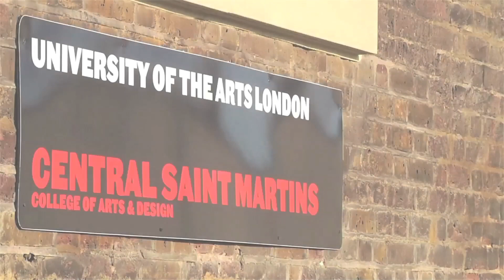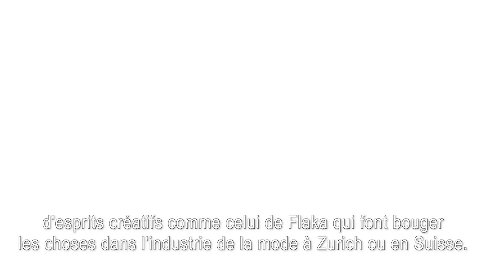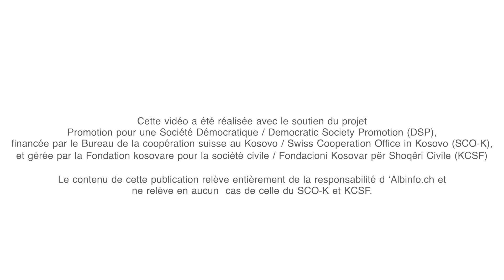Histoires à succès: L’art du crochet kosovare perce dans la haute couture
La créatrice de mode albano-suisse, Flaka Jahaj, a réussi à percer dans le marché de la mode suisse en s’inspirant de la tradition du travail fait main par les grand-mères albanaises. Ses collections ont déjà pénétré sur le marché de la mode suisse, et est même considérée comme l'une des meilleures créatrices du pays. Flaka Jahaj a  remporté la première place au «  Swiss Design Awards 2014 ». Albinfo.ch vous propose un vidéo-portrait de cette jeune femme qui a réussi à transformer l'héritage des vêtements folkloriques albanais en une œuvre d'art contemporaine pour la haute couture suisse.
Albinfo.ch poursuit la présentation des six premiers vidéo-portraits réalisés avec des membres de la diaspora kosovare. Dorénavant, vous découvrirez des profils d’entrepreneurs issus de la diaspora kosovare en Suisse et ailleurs en Europe, et qui ont lancé des projets innovants et à valeur ajoutée au Kosovo.

Ce projet « Histoire à succès » vise à réaliser douze vidéo-portraits étayés sur des immigrés ou anciens immigrés kosovars qui ont entrepris des initiatives insolites en faveur du développement durable de leur pays d’origine. Il s’agit de Kosovars de la diaspora qui ont profité de leur acquis en Suisse ou ailleurs en Europe, pour lancer des projets originaux économiques, scientifiques, culturels, ou sociopolitiques en faveur du Kosovo. A travers ces portraits, on peut saisir de façon plus concrète l’impact que peut avoir la diaspora kosovare pour la prospérité de ce jeune pays qu’est le Kosovo.

Cette approche positive du projet « Histoires à succès » vise à influencer les décideurs au Kosovo et dans la région, pour qu’ils prennent conscience du potentiel que représente la diaspora pour leur modernisation. Ce projet filmique vise également à promouvoir des exemples de réussite, afin de sensibiliser, mais aussi, de stimuler d’autres membres de la diaspora à entreprendre des initiatives semblables, car le Kosovo regorge de possibilités d’investissements économiques.

« Histoires à succès » répond à une nécessité prioritaire sur les tentatives de créer des mécanismes stables et institutionnels visant à transférer le savoir-faire au Kosovo. Plus concrètement, la transmission, tout au long de cette année, de ces vidéo-portraits, vise à mettre en lumière des projets qui ont des effets directs ou indirects au Kosovo.

Ce projet est conçu avec une réflexion de fond s’inscrivant dans la durée et construite avec une approche moderne et dynamique. Il est enrichi par une diversité de tournages de lieux au Kosovo, en Suisse et dans d’autres pays occidentaux. Différents entretiens ont été réalisés avec des interlocuteurs directs et des témoins . Ce travail pallie ainsi à une importante composante d’information dans la relation diasporas-pays d’origine.

Le cycle des douze portraits « Histoires à succès » est soutenu par le Bureau suisse pour la coopération au développement (DDC) au Kosovo, dans le cadre du Programme pour la promotion de la société démocratique (DSP). Ce projet est mis en œuvre par la Fondation kosovare de la société civile (KCSF).